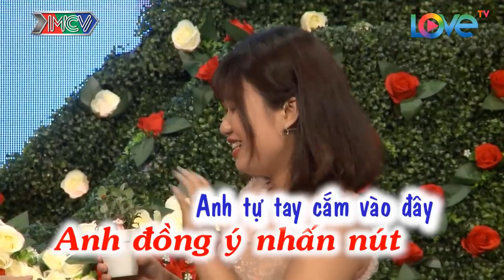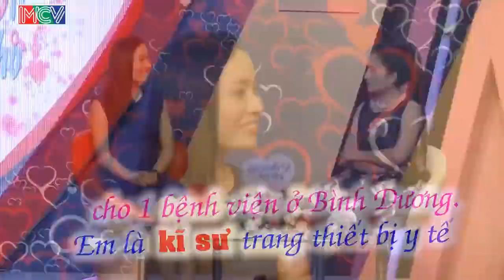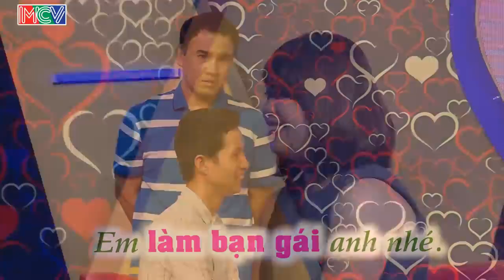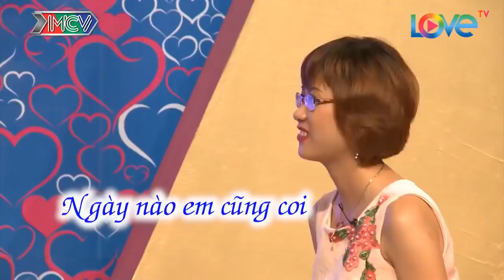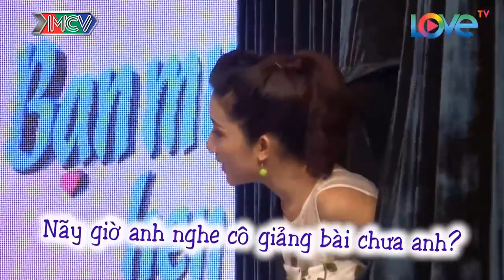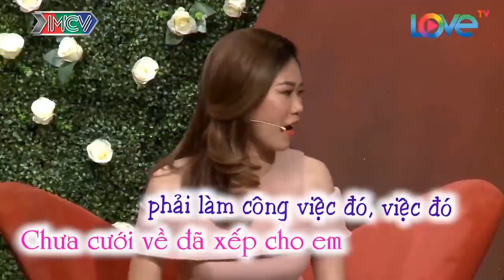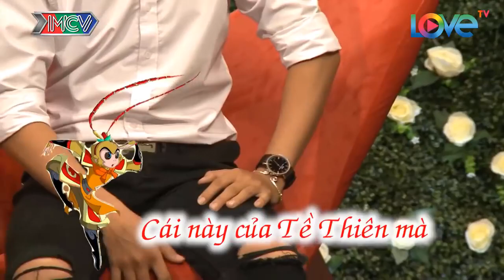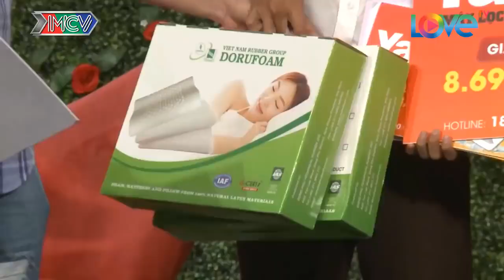Xem Đi Xem Lại 1000 Lần Vẫn Không Thể Nhịn Cười Với Ông Mai Tấu Hài Banh Nóc Cả Trường Quay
69 Cách Yêu là trang cập nhật những chương trình hẹn hò, ghép đôi, mai mối hot nhất hiện nay BẠN MUỐN HẸN HÒ, HẸN ĂN TRƯA, VỢ CHỒNG SON, YÊU LÀ CƯỚI, MAI MỐI CÙNG NGƯỜI LẠ